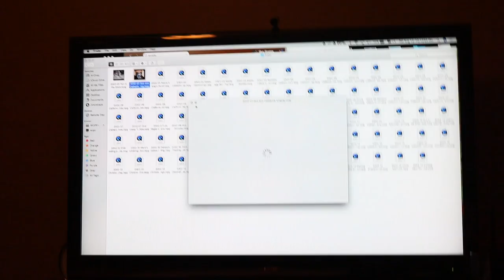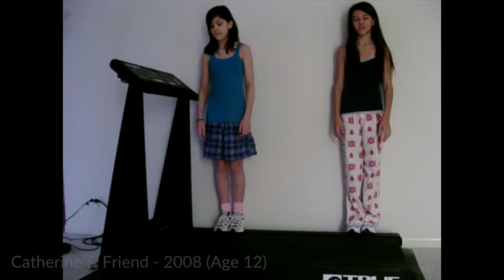Watching old home videos 15+ years later! [EPISODE #61]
WATCH TIL THE END FOR A SPECIAL ANNOUNCEMENT... Back at home in ol' Barrington and spending time with the fam before Gus heads back to USC. FORUM